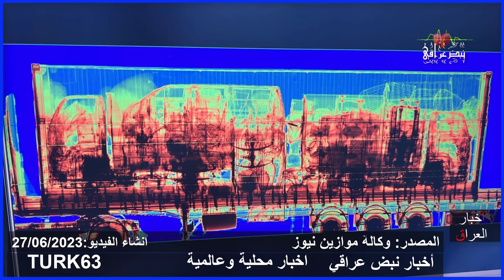النزاهة تضبط ١٢ سيارة دون الموديل ممنوعاً إدخالها إلى العراق#نبض_عراقي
🔴 شكرا لك على المشاهده , فعّل زر التنبيهات ( 🔔 ) لكي تصلك الفيديوهات الجديده على طول!
🔴 حسابي على انستكرام asky2463
🔴حسابي على التيك توك asky2463
🔴وجدت هذه القناة لخدمتكم
🔴 ققناتنا اخبارية محلية عالمية

تنشر الخبر من المصدر. قناة اخبار الساعة العاجلة/ اخبار العراق العاجلة